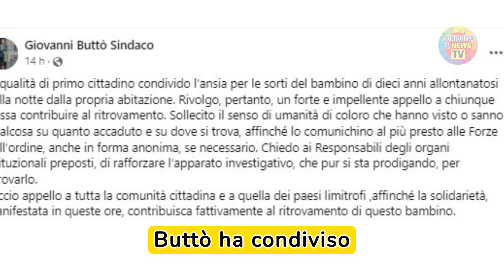È STATO RITROVATO IL BIMBO DI 10 ANNI SCOMPARSO! Nessuno ci vuole credere, lui è stato..